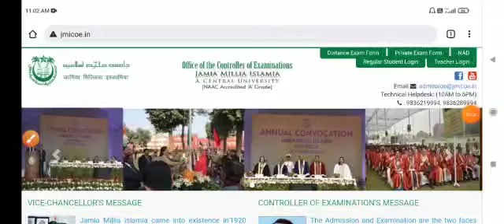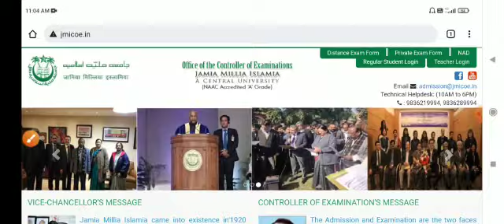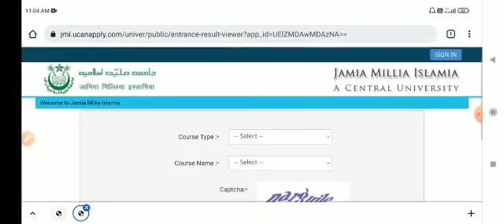Jamia Millia Islamia Entrance Results 2021-22 || Jamia Entrance Result 2021